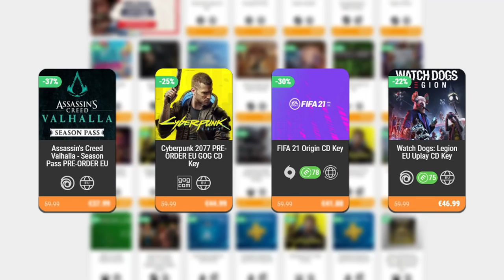RUN COMPLETA EN TORMENTA CON LA CAZADORA • Risk of Rain 2 - Episodio 14